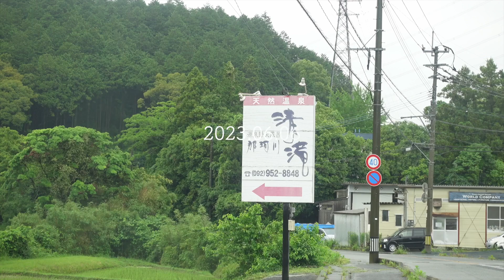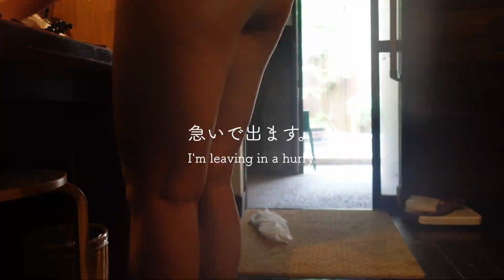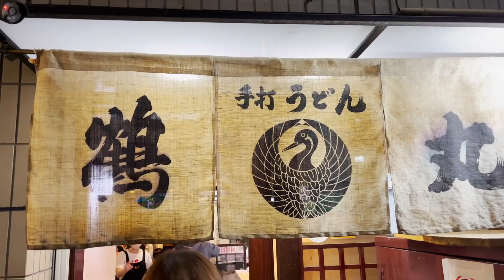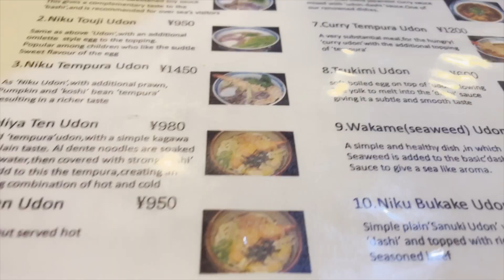福岡の秘湯。さらば九州！源泉野天風呂 那珂川清流 家族風呂 関門トンネルを抜けて香川県へ 本場 讃岐うどん 鶴丸 かけうどんを食べて帰ります。モバイルWI-FI [ぽっちゃり女子の秘湯温泉旅]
[訪れた場所]
源泉野天風呂 那珂川清流

住所：福岡県那珂川市南面里326

＊日帰り入浴のご案内＊
入浴時間：10:00～23:00（最終入館 22:00 迄）[家族風呂] 10:00～23:00（最終入館 22:00 迄）
[岩盤浴] 10:30～22:30（最終受付 22:00）

入浴料：（会員料金）平日950円 土日祝1,050円 （一般料金）平日1,200円 土日祝1,400円（子供料金）600円
家族風呂（会員料金）平日50分（1室料金） 2,800円 土日祝50分（1室料金） 3,800円
家族風呂（一般料金）平日50分（1室料金） 3,300円 土日祝50分（1室料金） 3,900円
岩盤浴（会員料金）平日700円 土日祝800円（一般料金）平日1000円 土日祝1200円

備考：・平日のみ家族風呂の予約が可能。・岩盤浴はフリータイム制になります。・岩盤浴のみのご利用は出来ません。

泉質：ナトリウムー炭酸水素塩泉

[Visited place]
Gensen Open-air Bath, Naka River Clear Stream

Address: 326 Nameri, Nakagawa City, Fukuoka Prefecture

*One-day trip bathing information*.
Bathing hours: 10:00 - 23:00 (last admission until 22:00) [Family bath] 10:00 - 23:00 (last admission until 22:00)
[Bedrock bath] 10:30-22:30 (last admission 22:00)
Closed: Every Thursday

Entrance fee: (Member fee) 950 yen on weekdays, 1,050 yen on weekends and holidays (General fee) 1,200 yen on weekdays, 1,400 yen on weekends and holidays (Child fee) 600 yen
Family bath (member's charge): 50 minutes on weekdays (per room charge) 2,800 yen Weekends and holidays: 50 minutes (per room charge) 3,800 yen
Family bath (general charge): 50 minutes on weekdays (one room charge) 3,300 yen Weekends and holidays: 50 minutes (one room charge) 3,900 yen
Bedrock bath (member's charge): weekday 700 yen, weekends and holidays 800 yen (general charge) weekday 1,000 yen, weekends and holidays 1,200 yen

Note: ・The family bath can be reserved only on weekdays. Bedrock bath is free time only. The bedrock bath cannot be used only for bedrock bathing.

Spring quality: Sodium hydrogen carbonate spring

【旅で使用したもの】
それがだいじWi-Fi
・業界最安クラス
・30日間お試しキャンペーン実施中

モバイルWiFiがあれば、旅行はもちろん、
ワーケーション（休暇しながら仕事する）も充実します！

ファンアカウントを作成しました♪温泉のオフショットをUPしてます。
 Please register for membership. Directors cut. uncensored videos.

初めてのグッズ制作に挑戦！
「ぽっちゃりタオル」販売中です。

音楽配信はこちら♪Music created on the trip.

I am exploring a secret hot spring in Japan.
I will do my best to inherit the Japanese hot spring culture.
Aiming for a live report.

我正在探索日本的秘密温泉。
希望你喜欢它。
我会尽我所能去传承日本的温泉文化。
以现场报道为目标。